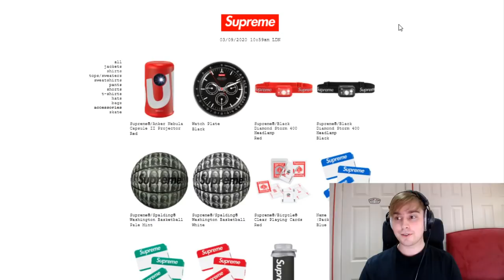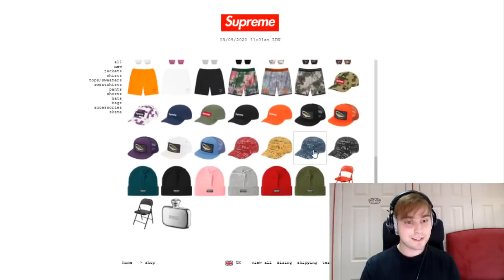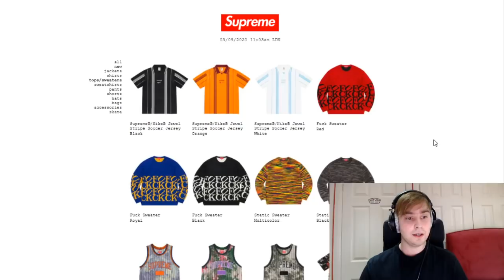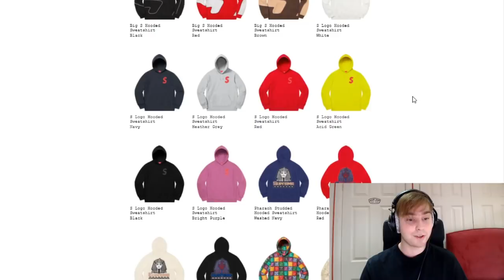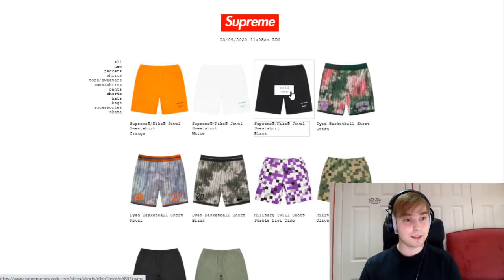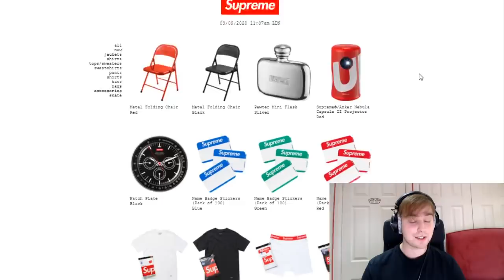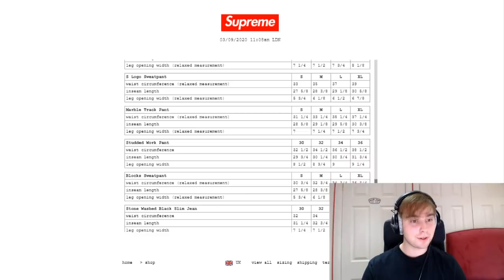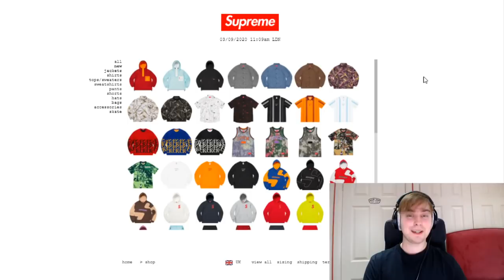Supreme FW20 Week 2 - Live Cop - Due To High Traffic.... (Manual Checkout)